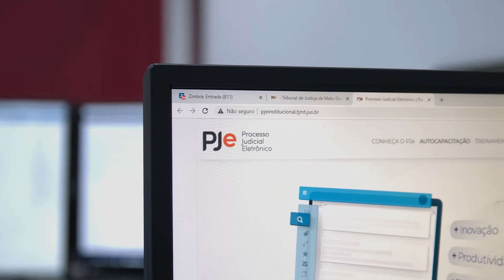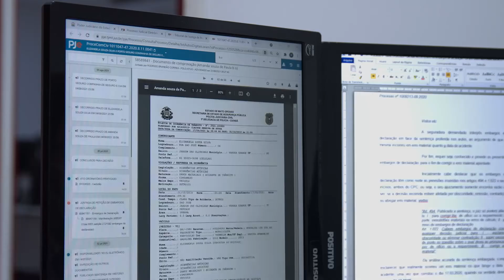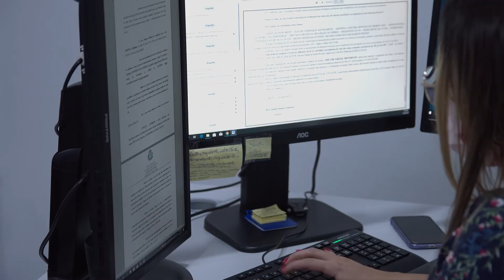Nova funcionalidade do PJe permite automação de demandas e agiliza o fluxo processual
Já está disponível para magistrados e servidores do Judiciário Mato-grossense o novo fluxo cível dentro do Sistema PJe. A funcionalidade apresenta uma nova tarefa central que possibilita movimentar o processo para para todas as saídas existentes e/ou para as atribuições específicas. Menos cliques e mais eficiência.

Confira ▶️